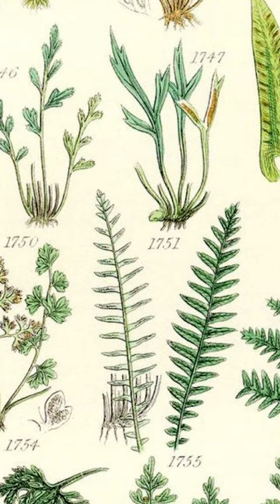The Victorian Fern Craze